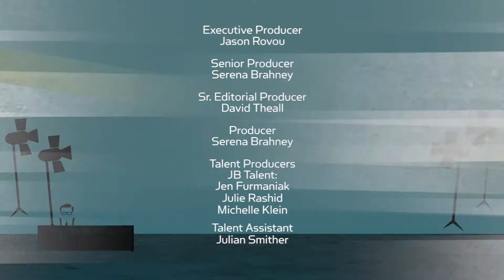Yolanda Hadid On Her Supermodel Kids, & Her Next Chapter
Yolanda Hadid is all candor as she opens up about her daughters’ Gigi and Bella’s paths to becoming models, the effects of losing her father at a young age, and her fight to overcome Lyme disease. Plus, the former model on her new Lifetime series.